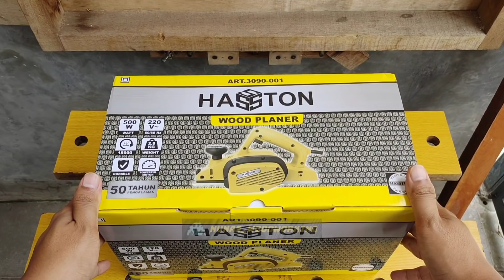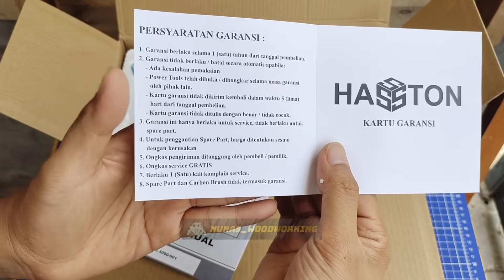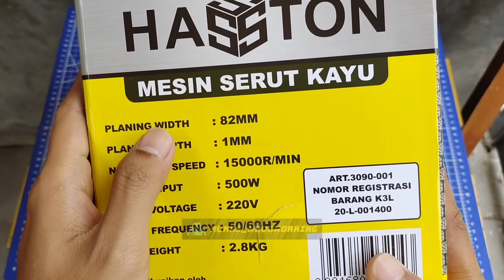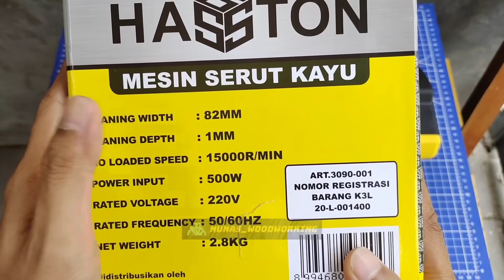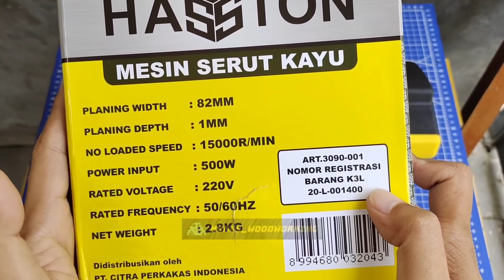sebagus ini kok bisa murah?? || mesin planer / serut kayu elektrik hasston ART3090-001